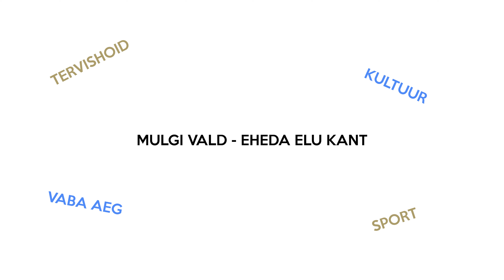MULGI VALD, Abja-Paluoja 2022